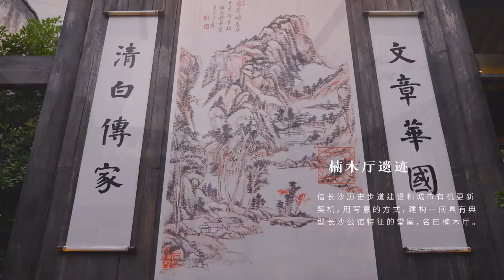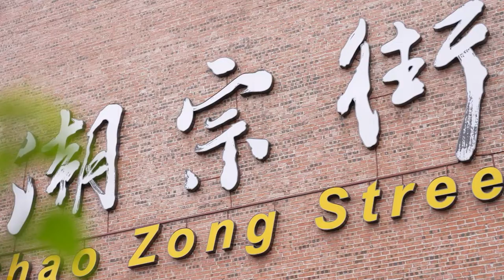【发现新长沙】乐游开福①潮宗街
说到长沙的老街，你会想到五一大道以东的太平街，还是以西的潮宗街？
        潮宗街是一条有着厚重历史文化底蕴的街，早在明清时期，这里就是一片繁华之地。如今的潮宗街，虽仍保留着清末民初的街巷格局，但老街整饬一新，焕发出新的面貌。既有历史文化景点点缀其间，更有现代时尚潮流星罗棋布，让人流连忘返，乐不思归。
        今天就让我们一起走进潮宗街，感受老街的新活力吧！